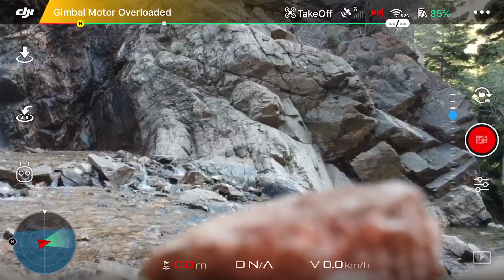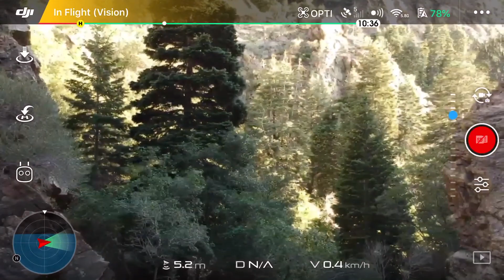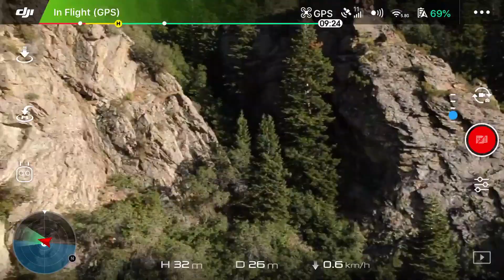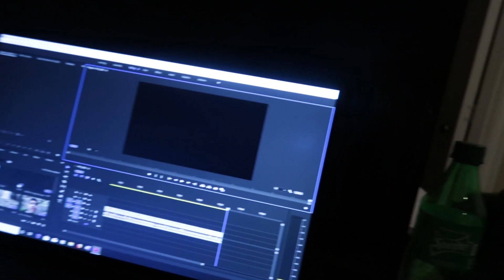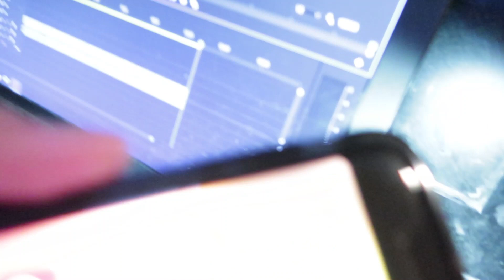Hiking vlog (ADAMS CANYON)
hey wasup guys. Its been a while since I had last uploaded a video. Ive been a bit busy with life including some school stuff and work. But heres a video. I hope you guys enjoy it XD but here it is